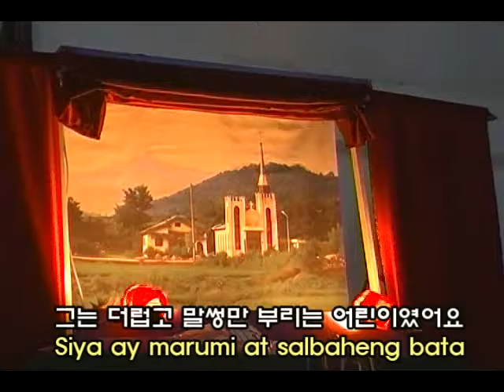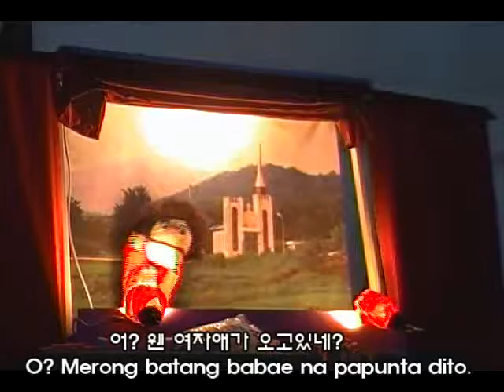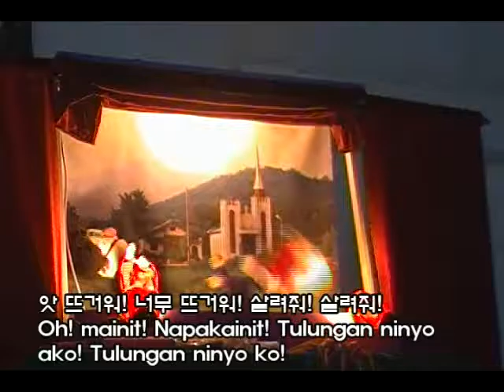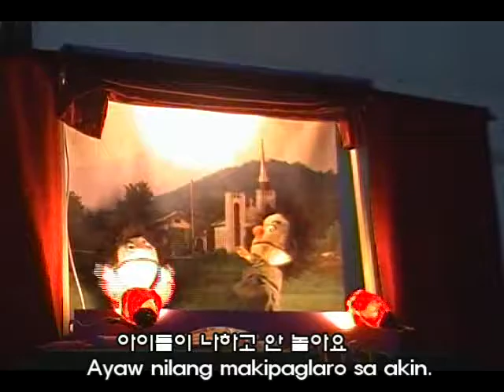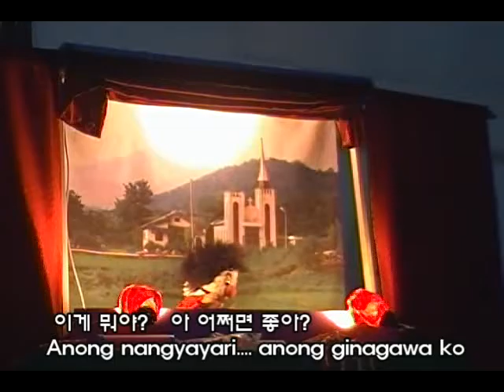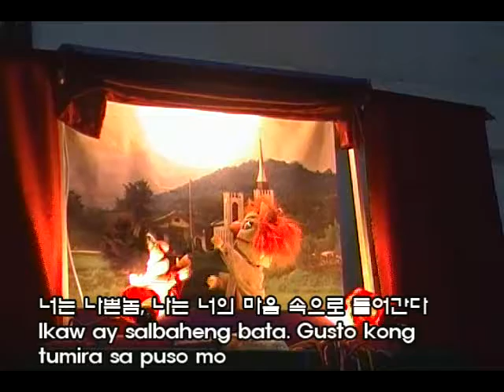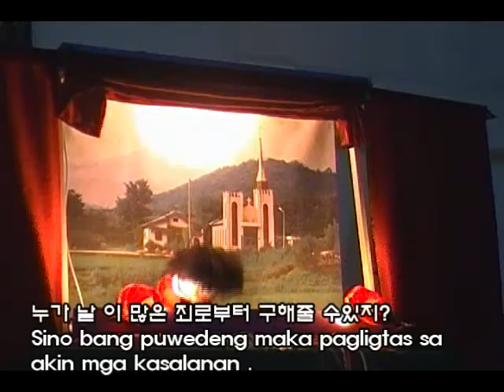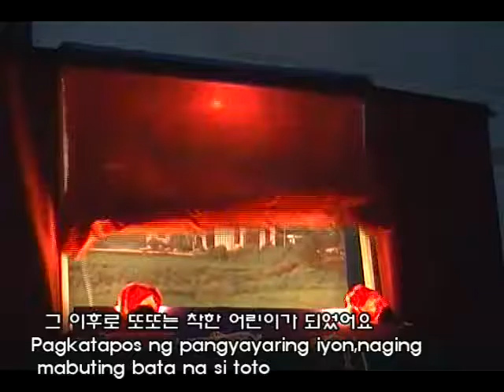김흥영목사인형극(따갈로그-베다니장로교회)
인형극 공연, 해외선교
교사훈련. 어린이전도집회
인형.인형무대 제작판매
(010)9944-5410